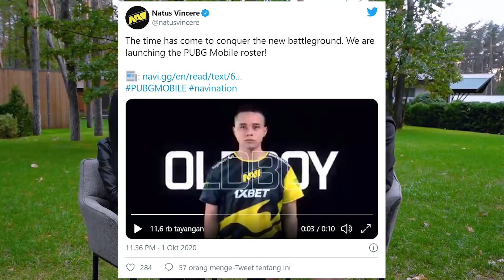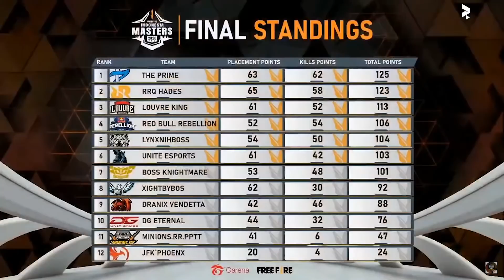ALTER EGO KALAH DARI RRQ HOSHI KARENA SEDANG BEREKSPERIMEN || NA’VI TERJUN KE SCENE PUBG MOBILE